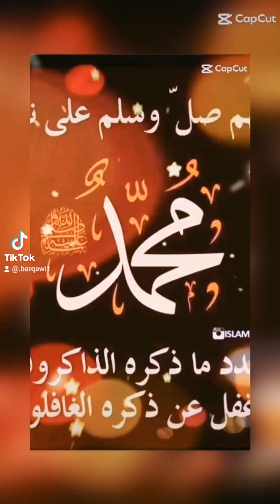قصة الطبيب الشاب وامنياته#الاشتراك